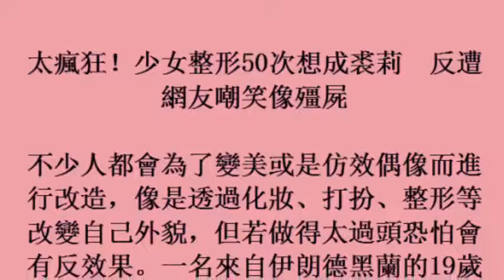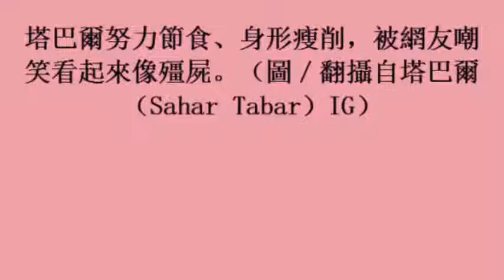太瘋狂！少女整形50次想成裘莉 反遭網友嘲笑像殭屍